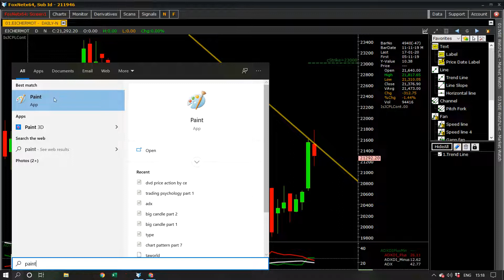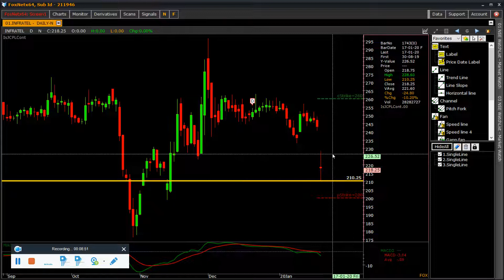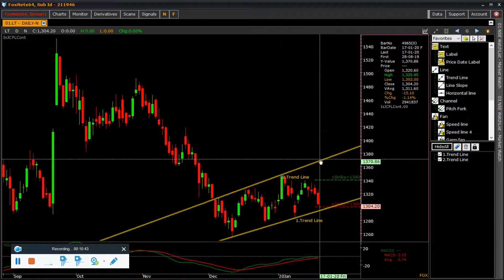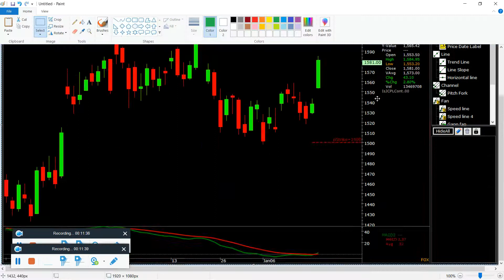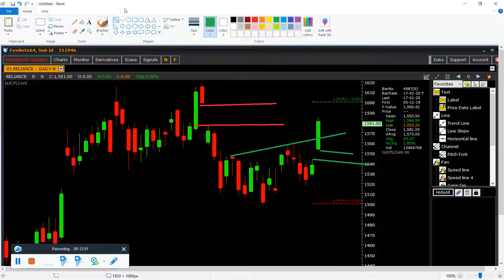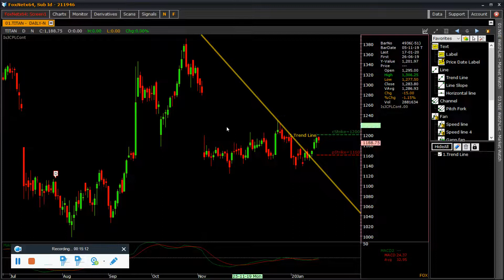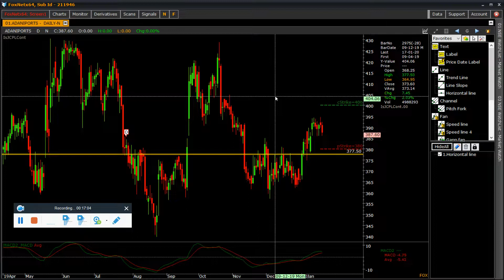Live Analysis Part 1 for Nifty 50 Stocks With the help of ADX,Cmo,Trend Line & GAP.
Educational purposes only.